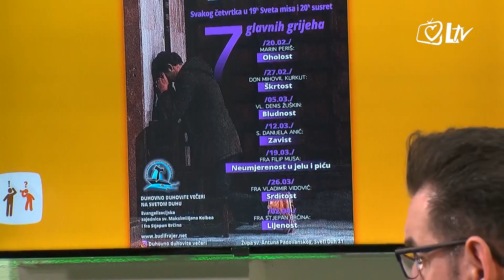Čujte i počujte - 7 glavnih grijeha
U emisiji Čujte i počujte govorimo o duhovno-duhovitim večerima, koje se svakog četvrtka organiziraju na Svetom Duhu u Zagrebu. Kako bi se što bolje pripremili za proslavu Uskrsa, mladi imaju priliku čuti razmišljanja na temu 7 glavnih grijeha od raznih predavača. Donosimo vam priču s jednog duhovno-duhovitog susreta, kada se govorilo o “majci svih grijeha” oholosti, a u studiju razgovaramo s fra Stjepanom Brčinom, organizatorom ovih susreta.